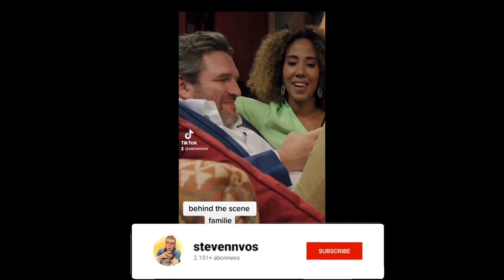behind the scene familie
volg mijn  youtube kanaal er komen leuke video,s op dus ga ook deze video ook zeker like en kijken veel kijk plezier

️maandag 10:00
dinsdag 10:00
woensdag 10:00
donderdag 17:00
vrijdag 10:00
zaterdag 9:00
zondag 9:00